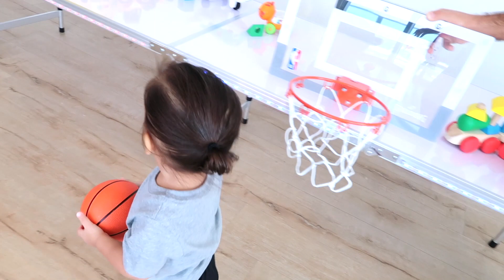Fisher Price Little People School Bus | Airplane | Bulldozer Toy | Chatter Phone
Jelijah Plays With Fisher Price Little People School Bus | Airplane | Bulldozer Toy | Chatter Phone, Jelijah Plays with toys, Learns colors and how to count, abc and 123

Toys in This Video :

- Fisher-Price Little People Sit With Me School Bus with Lights, Sounds & Songs
- Fisher-Price Little People Travel Together Airplane
- Bulldozer Toy
- Fisher-Price Chatter Telephone
- Fisher-Price Little People Helping Others Fire Truck
- Melissa & Doug Stacking Train
- Spalding NBA Slam Jam Over-The-Door Mini Basketball Hoop Set